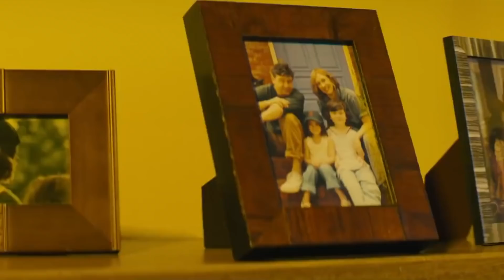САМЫЕ ОЖИДАЕМЫЕ ФИЛЬМЫ 2019 ГОДА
(Важно! Подарок Выдается Только Новым Аккаунтам)
Более Расширенный Список Фильмов:
Люди Икс: Темный феникс
Хеллбой: Возрождение Кровавой Королевы
Как Приручить Дракона 3
Капитан Марвел
Годзилла 2
Шазам
Мстители 4
Детектив Пикачу
Джон Уик 3
Путешествие Доктора Дулиттла
Алладин
Человек-Паук 2
Майнкрафт
Гамбит
Люди в Черном
Корль Лев
История Игрушек 4
Терминатор
Новые Мутанты
Однажды в Голливуде
Стартрек
ОНО 2
Чудо Женщина 2
Звездные Войны 9
Гласс
К звездам
Кладбища Домашних Животных
Поступи хаоса
Лего. Фильм 2
Ковбой, ниндзя, викинг
Ворон
Соник
Холодное Сердце 2